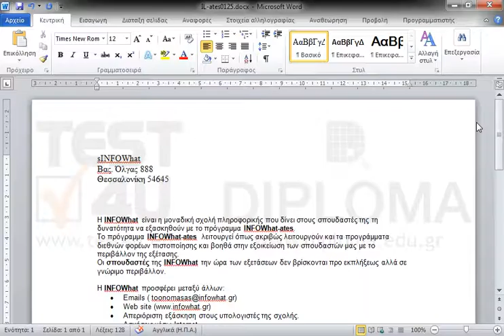Εισάγετε στο πρώτο κελί της κενής γραμμής του πίνακα το κείμενο INFO-business στο επόμενο κελί...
Εισάγετε στο πρώτο κελί της κενής γραμμής του πίνακα το κείμενο INFO-business στο επόμενο κελί το κείμενο ανάλογα με το πρόγραμμα και στο τελευταίο το κείμενο ΟΑΕΔ (πρόγραμμα 0.45), Web Design
Εφαρμόστε χρώμα σκούρο μπλε στη φράση INFO-business του πίνακα.

77-418 Microsoft Office Specialist Word Core 2013 - Ελληνική έκδοση